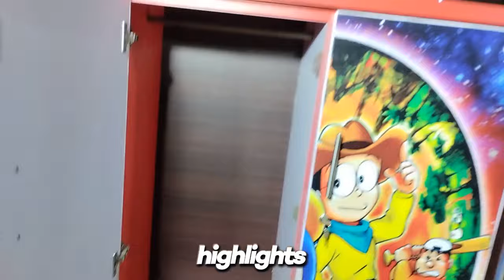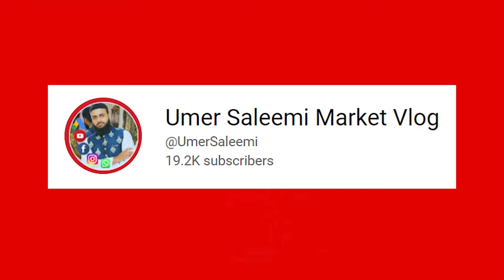Wooden Safe Almari on Factory Rate - سستی ’’الماری‘‘بنانے والی فیکٹری مل گئی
Wooden Safe Almari on Factory Rate!
Baby Wardrobe! Kids Furniture! Plastic & Wood Almari

انتباہ!